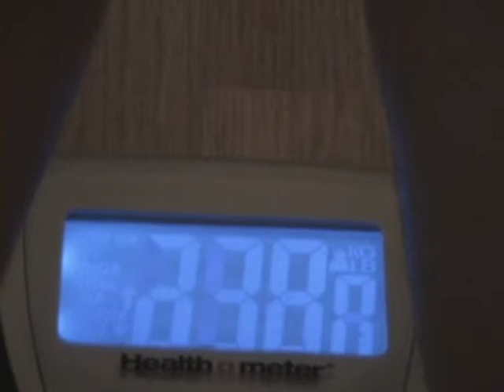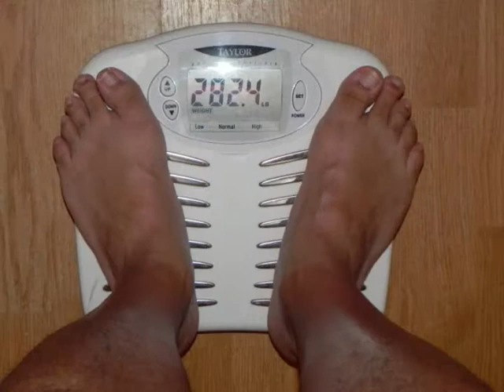Week ONE of our 90 Day Challenge!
and Then Click "JOIN THE CHALLENGE"